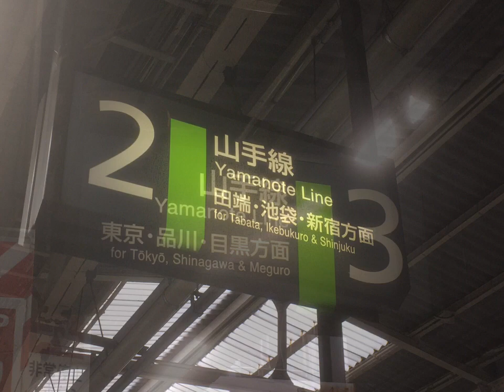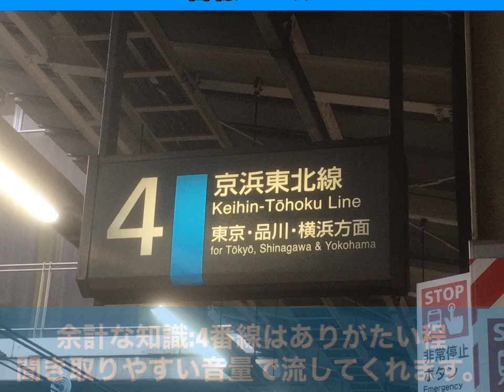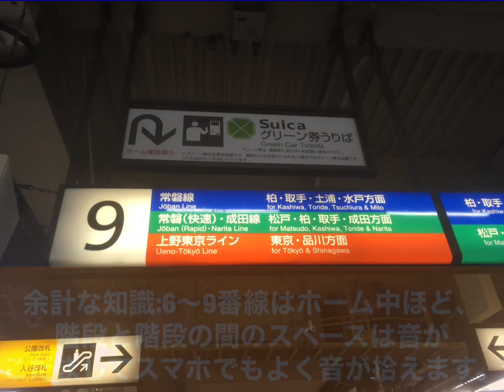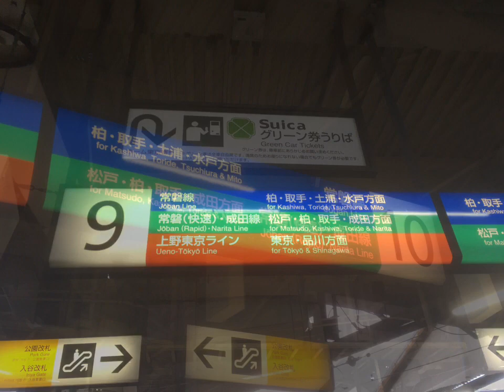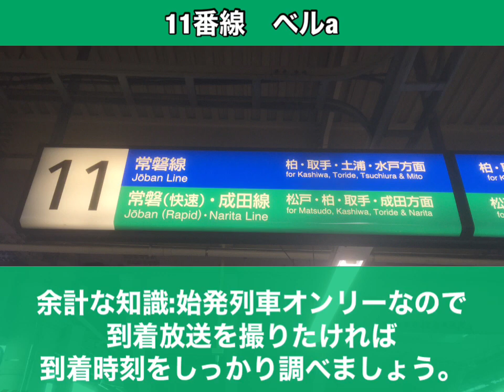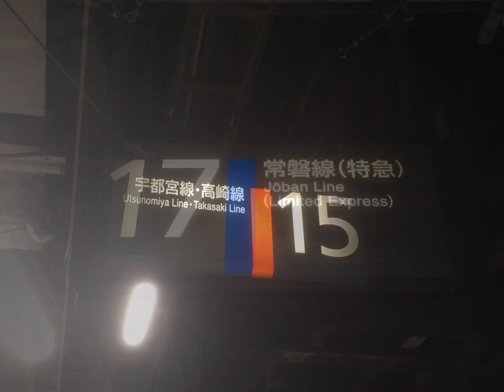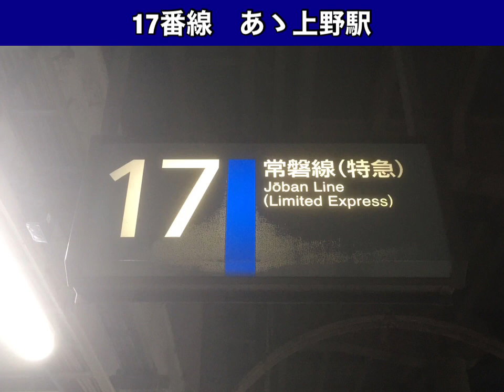【あゝ上野駅もあり】上野駅発車メロディ集（2020.3.14現在）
ダイヤ改正を見に行ったついでに上野駅の発車メロディを集めてみました。
16番線は時間の関係で収録できていませんが…御愛嬌ということで（笑）
あゝ上野駅：5:40～

※訂正があります。

2、3番線のメロディは
誤:ニュルンベルクのスタージンガー
正:ニュルンベルクのマイスタージンガー
です。
ご指摘くださったKenichi matsumoto様、ありがとうございます。